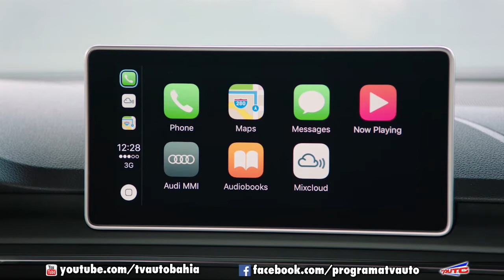AUDI RS 5 COUPÉ CHEGA AO BRASIL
***SIGA NOSSO CANAL O PROGRAMA ***
NOVA GERAÇÃO DO AUDI RS 5 COUPÉ CHEGA AO BRASIL COM MOTOR V6 DE 450 CV